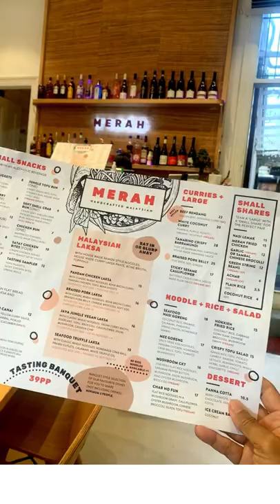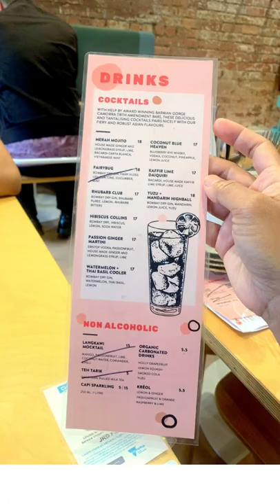The Breens at MERAH, Northcote - 2022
My family is my life, and everything else comes second as far as what's important to me.  Everyone needs a house to live in, but a supportive family is what builds a home.  Family and friends are hidden treasures, seek them out and enjoy their riches.